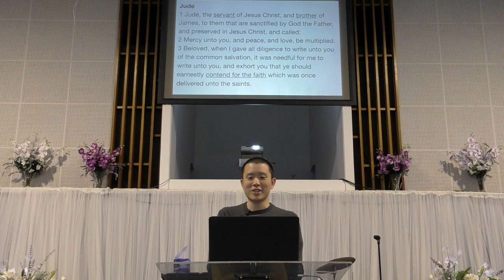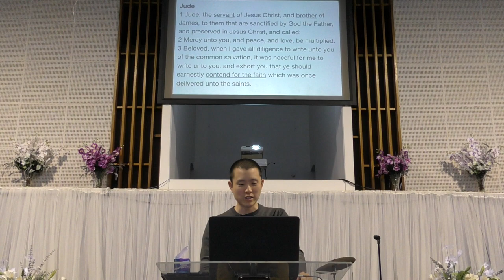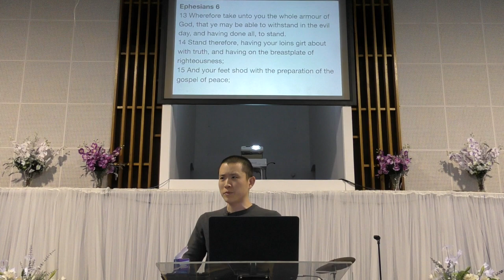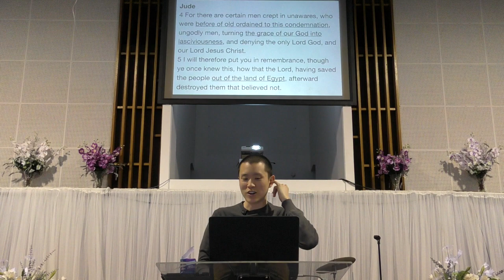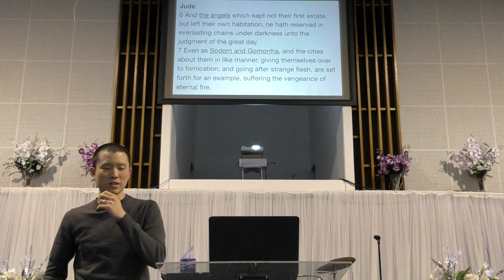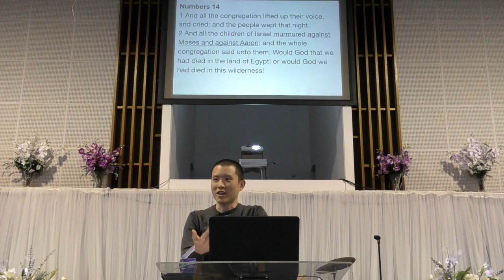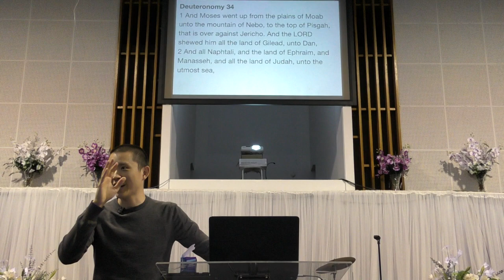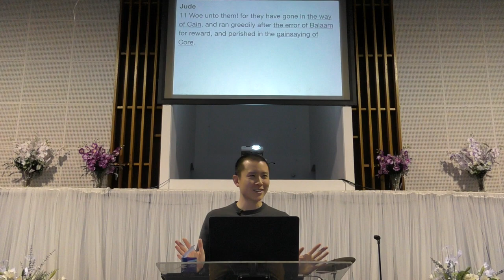The Epistle of Jude 1-10 | Victor Tey (7-Oct-2018)